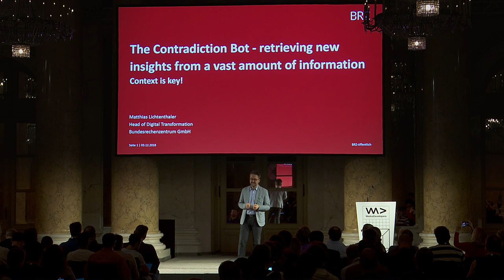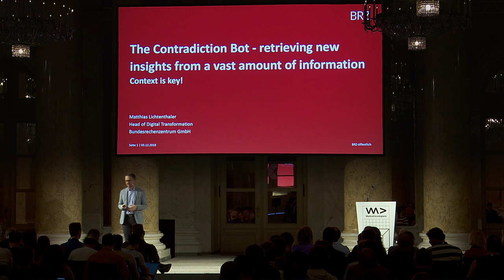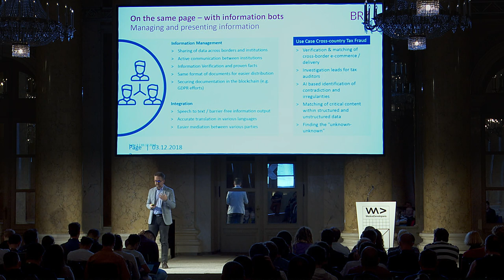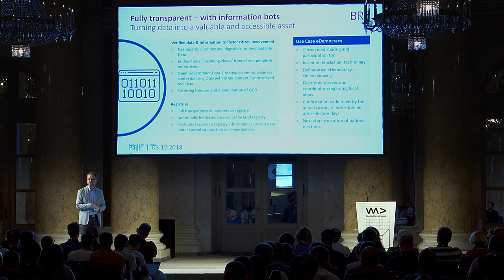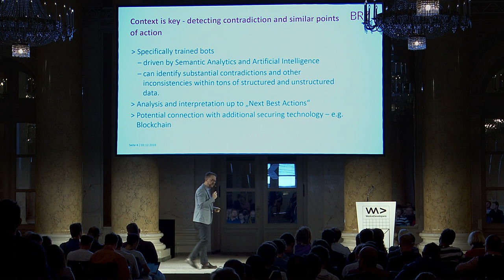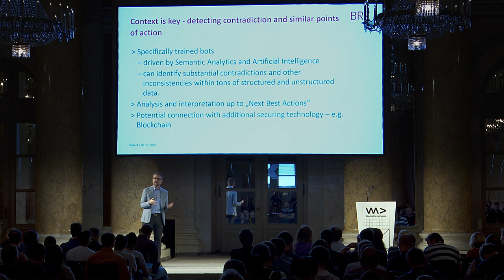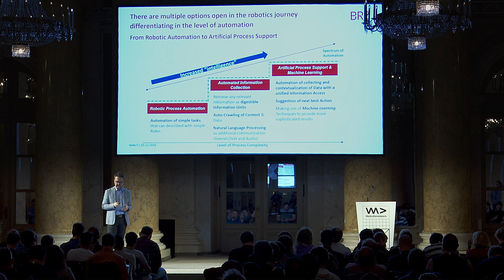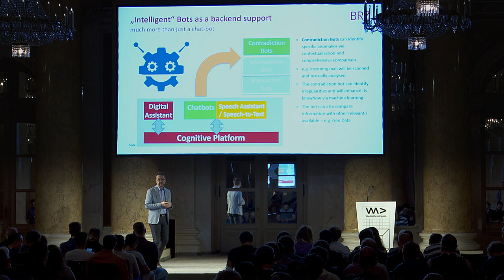The Contradiction bot | Matthias Lichtenthaler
Context is key - detecting contradiction and similar points of action: Specifically trained bots – driven by Semantic Analytics and Artifical Intelligence – can identify substantial contradictions and other inconsistencies within tons of structured and unstructured data.  Analysis and Interpretation up to „Next Best Actions”
Potential connection with additional seuring technology – e.g. Blockchain